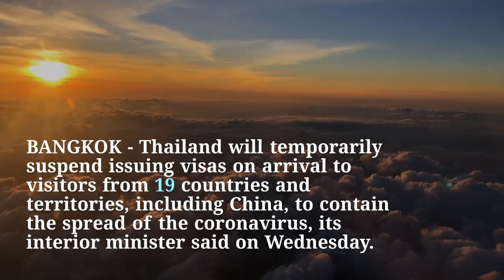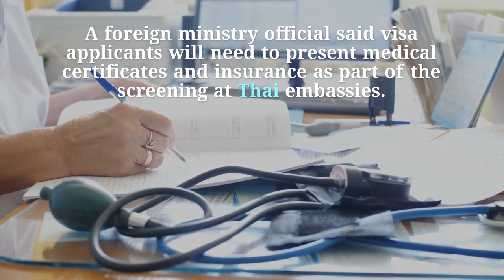Thailand Visa On Arrival For Indians ----- BREAKING NEWS!!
Thailand will temporarily suspend issuing visas on arrival to visitors from 19 countries and territories, including China, to contain the spread of the coronavirus, its interior minister said on Wednesday

Watch the video to find out further details.